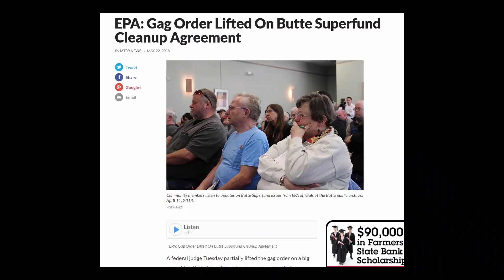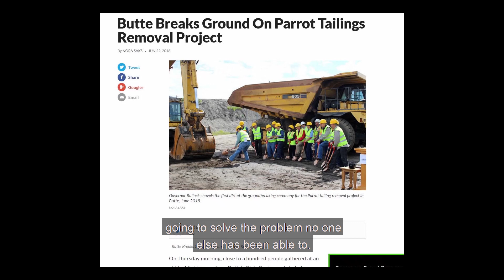'Richest Hill': A podcast about the past, present and future of Butte America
Butte, America is a big damn deal -- and it's on the verge of some big changes. That's why we're making a podcast all about the Mining City's past, present and future. Episode one comes out March 5.

or wherever you get your podcasts. And follow Richest Hill for more updates.